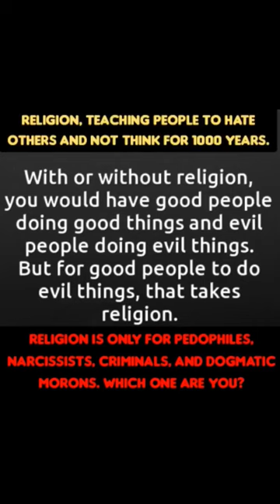religion invented cancel culture, its evil and anti-education